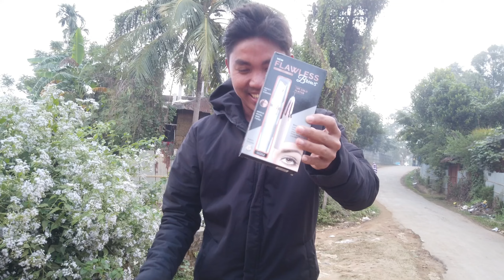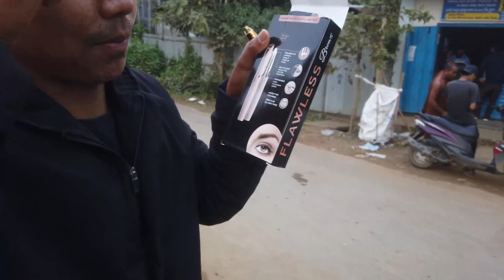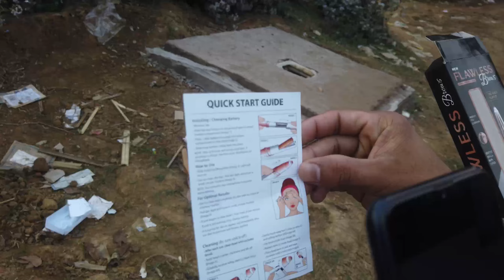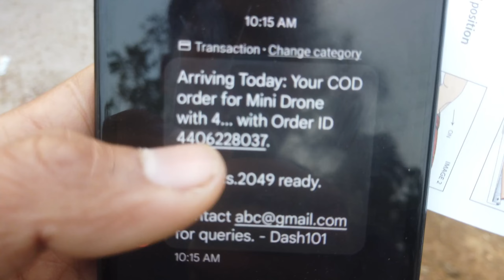Finally Ordered a Drone from Online | Drone order karne ke baad kya mila ?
In this video, I’ll show you We got wrong persell  Enjoying

MORE VIDEOS List :-

🌍Jei jei o bhon tolloi Dijone